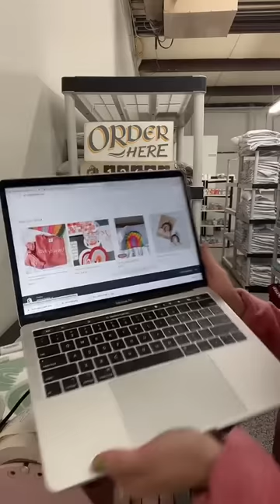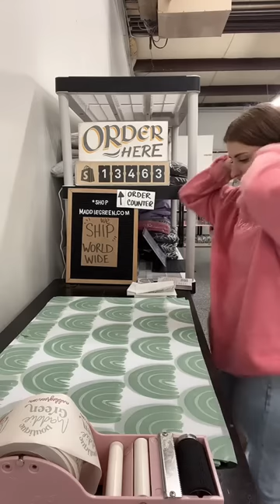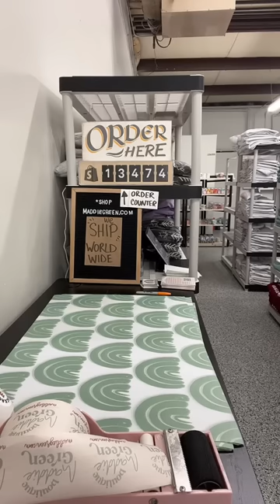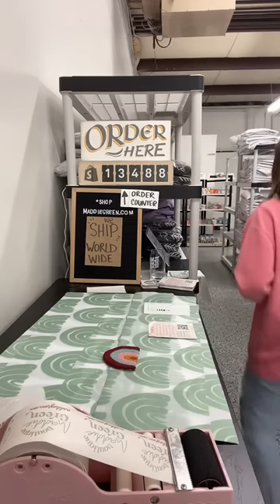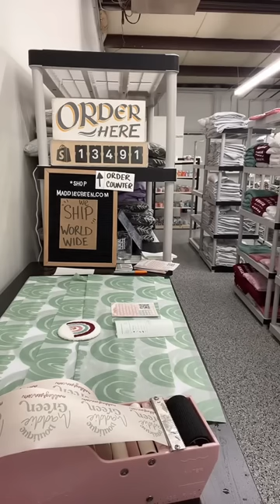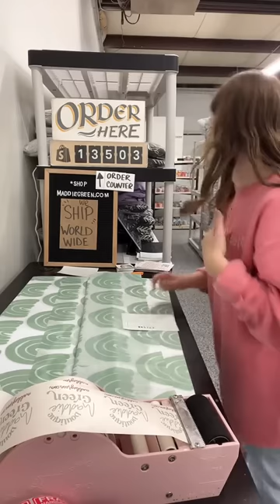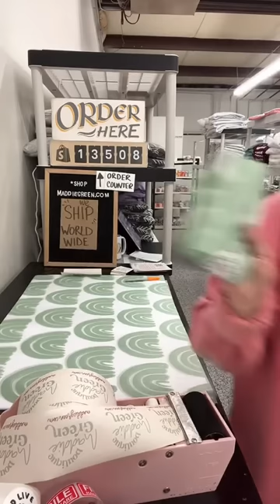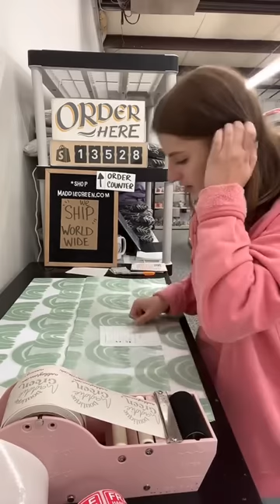4/6 Launch day MGTV live!! Featuring my poodle puppy! Order packaging live from tiktok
*I use Sticker Mule for my stickers! Get $10 off with this link!

Maddie Green Designs & Boutique
Empowering all Small Business Owners
Small Biz tips and lifestyle videos